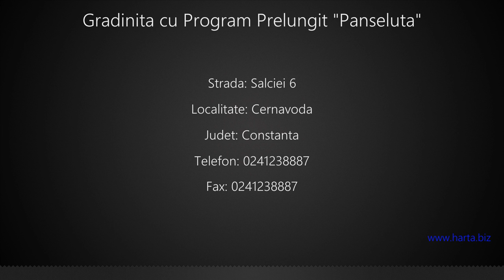Gradinita cu Program Prelungit "Panseluta" Cernavoda